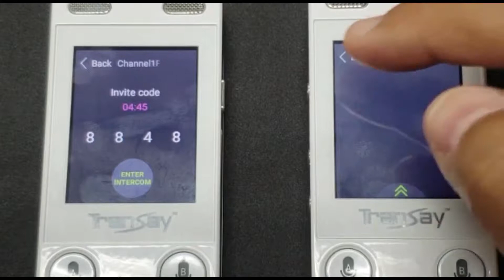TranSay Touch 聯機對講功能